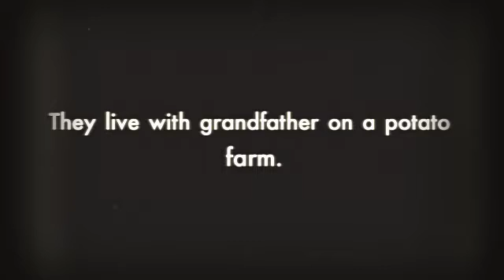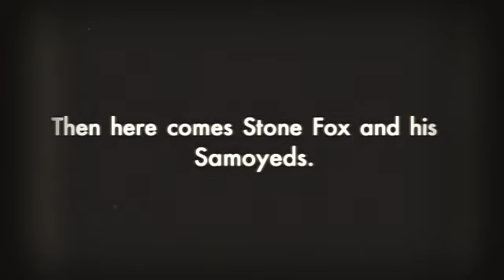Stone Fox :_)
We love this book!